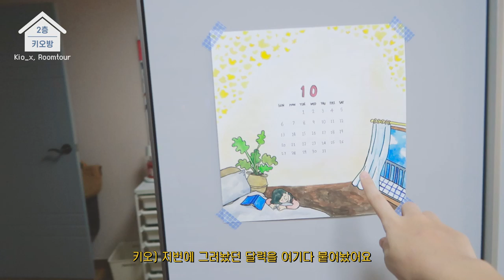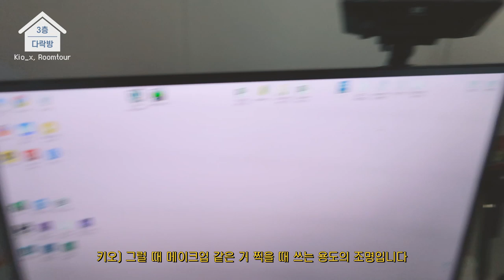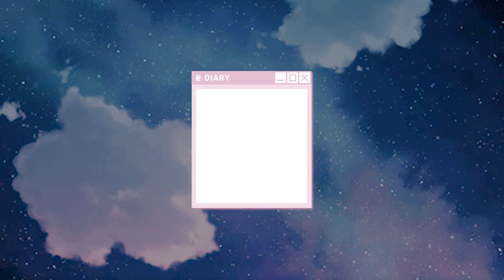랜선 집들이! 3층 복복층 룸 투어 & 인테리어 (Room Tour)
안녕하세요 키오입니다~!
집에 가족들이 없는 틈을 타 룸 투어 영상을 찍어보았어요
저희 집에 놀러 오셔서 인테리어 구경하고 가세요 :D